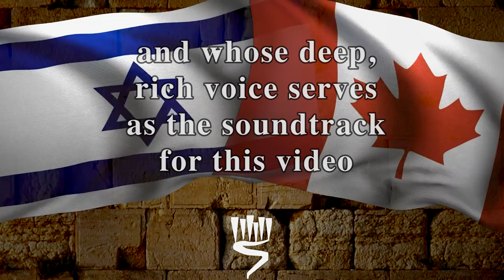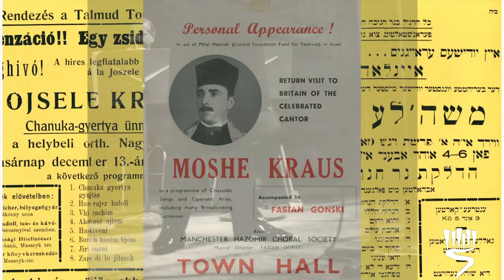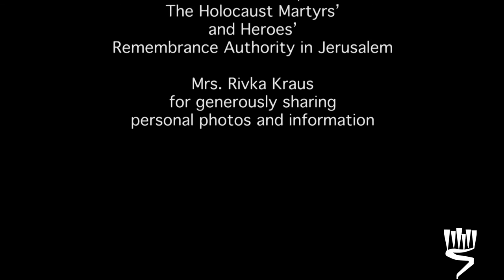Cantor Moshe Kraus Tribute Video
Cantor Moshe Kraus Tribute Video 2016